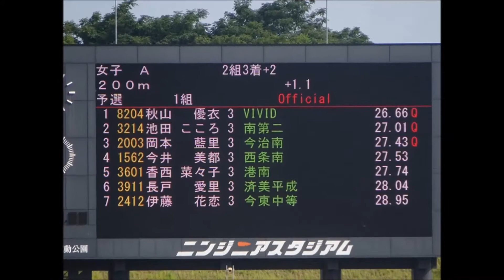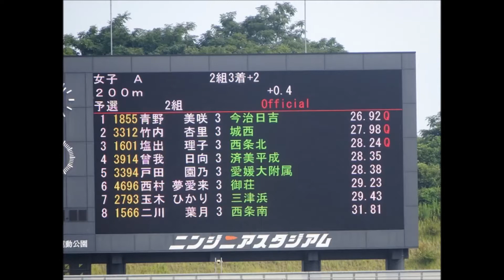第48回愛媛県ジュニアオリンピック選考会・女子A200m予選2組3着＋2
「予選1組」
1着：秋山　優衣（VIVID）　　　   26秒66
2着：池田　こころ（南第二中）　 27秒01
3着：岡本　藍里（今治南中）　　 27秒43
4着：今井　美都（西条南中）　　 27秒53
5着：香西　菜々子（港南中）　　 27秒74

「予選2組」
1着：青野　美咲（今治日吉中）　26秒92
2着：竹内　杏里（城西中）　　　27秒98
3着：塩出　理子（西条北中）　　28秒24